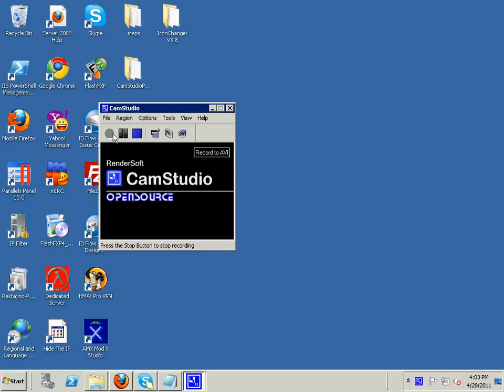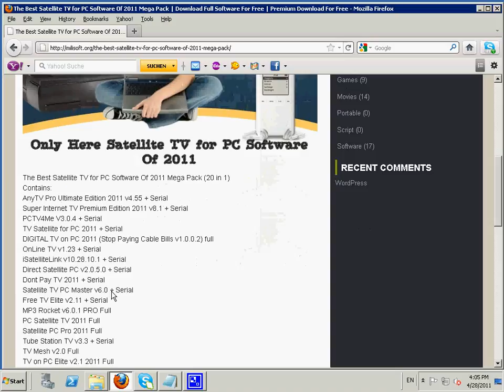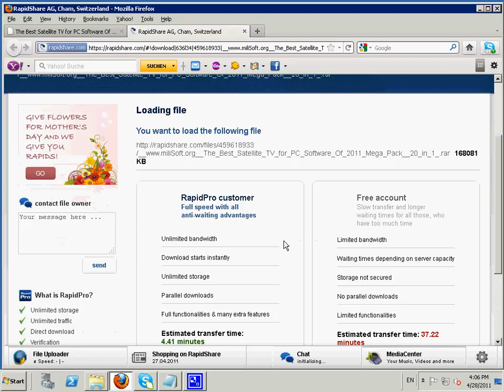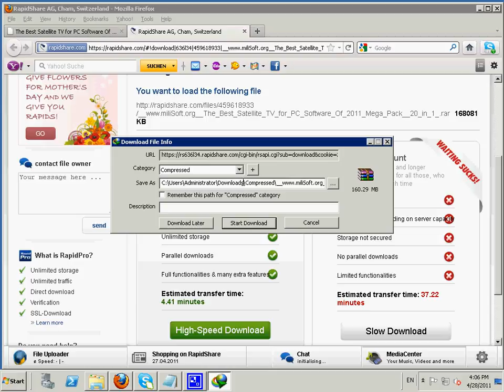Satellite TV for PC Software Of 2011 Mega Pack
The Best Satellite TV for PC Software Of 2011 Mega Pack (20 in 1)
Contains:
AnyTV Pro Ultimate Edition 2011 v4.55 + Serial
Super Internet TV Premium Edition 2011 v8.1 + Serial
PCTV4Me V3.0.4 + Serial
TV Satellite for PC 2011 + Serial
DIGITAL TV on PC 2011 (Stop Paying Cable Bills v1.0.0.2) full
OnLine TV v1.23 + Serial
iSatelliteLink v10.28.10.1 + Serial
Direct Satellite PC v2.0.5.0 + Serial
Dont Pay TV 2011 + Serial
Satellite TV PC Master v6.0 + Serial
Free TV Elite v2.11 + Serial
MP3 Rocket v6.0.1 PRO Full
PC Satellite TV 2011 Full
Satellite PC Pro 2011 Full
Tube Station TV v3.3 + Serial
TV Mesh v2.0 Full
TV on PC Elite v2.1 2011 Full
TVU Player v2.5.3.1
Ultimate Web TV Software v2.0 2011 Full
Ziggy TV v3.5.7 PRO Full
Bonus: The Google Traffic Pump

Year: 2011
Language: Multi
Platform: Windows XP, Vista, 7
File size: 163 MB